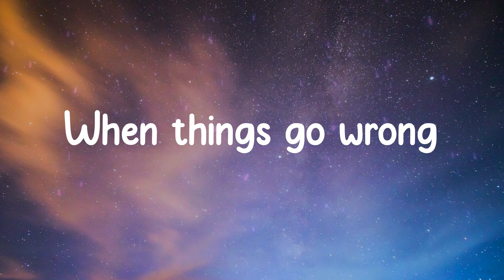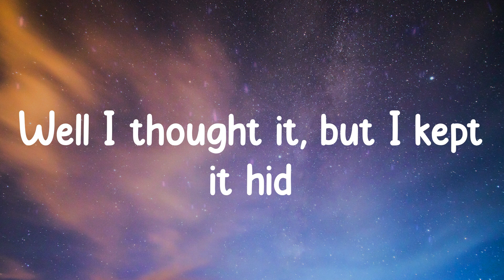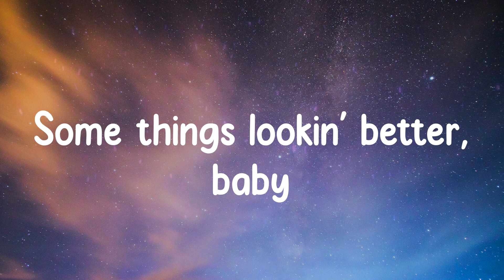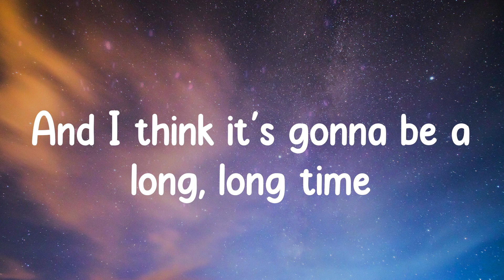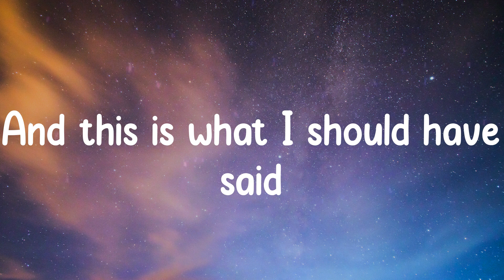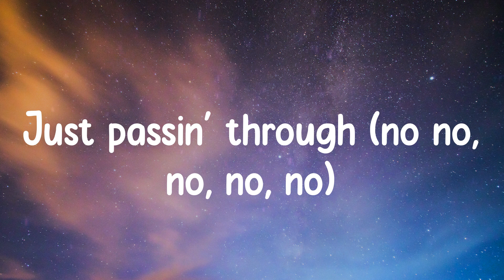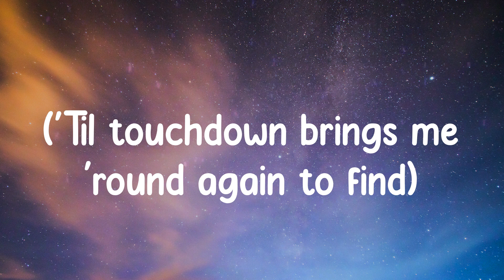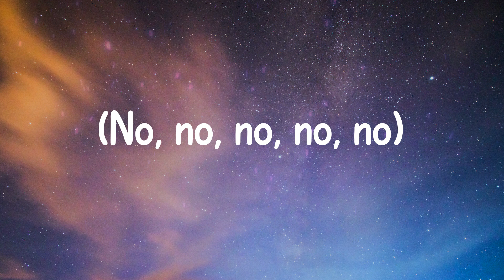Cold Heart - PNAU Remix - Elton John (Lyrics)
Lyrics: Cold Heart - PNAU Remix

🎤 Lyrics:
(Oh)
(You're my lover)
(Oh)
Sugar (oh)
Sugar
Sugar (oh)
Sugar